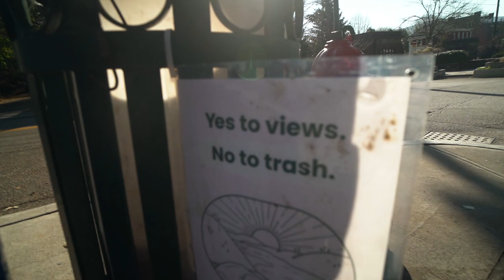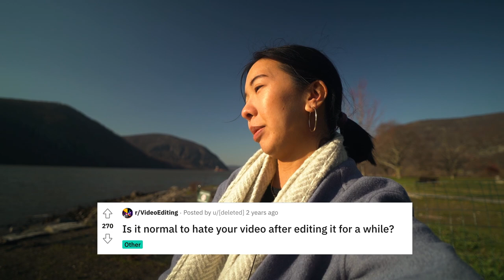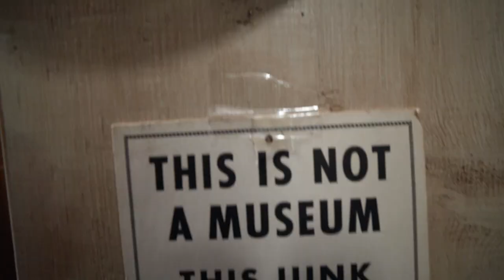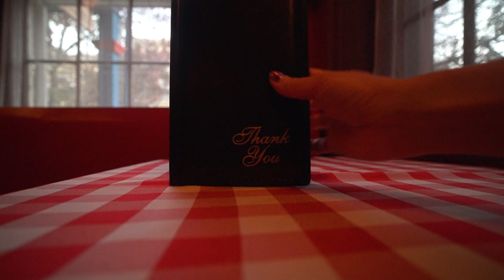A day in Cold Spring, New York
An impromptu visit to Cold Spring, NY.

Places featured:
Cold Spring Coffeehouse
Foundry Dock Park
Bijou Galleries Ltd
Cold Spring Antiques Center
Le Bouchon